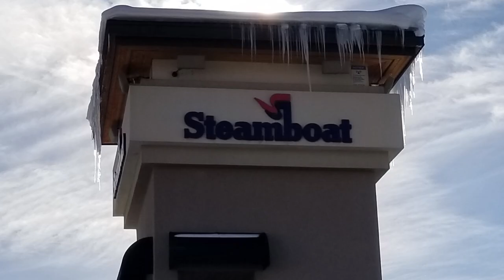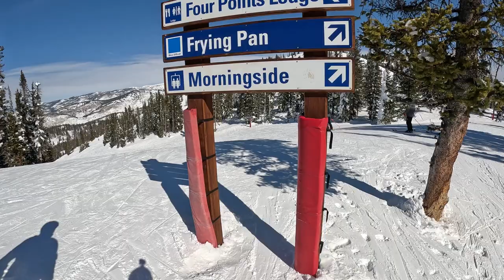Annie & Chuck Love Skiing Steamboat!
My video is about how much Annie & Chuck Love skiing Steamboat and have made it their second home.
They share their Love for this Western Ski Town with Friends and Family. The Boat as it is called has the vibes of Billy The Kid and many others who have a passion for Steamboat Springs Colorado's awesome Mountain.
This is a short clip of a day with Annie & Chuck who invited their good friend Marty and me to experience The Boat for 2 weeks!
We are Grateful for their generous offer to allow us to be part of the Vibes of Steamboat, they Rock The Boat!